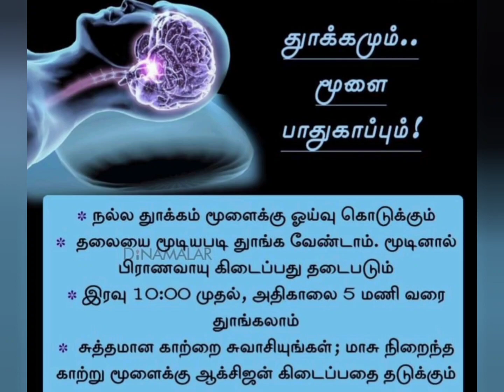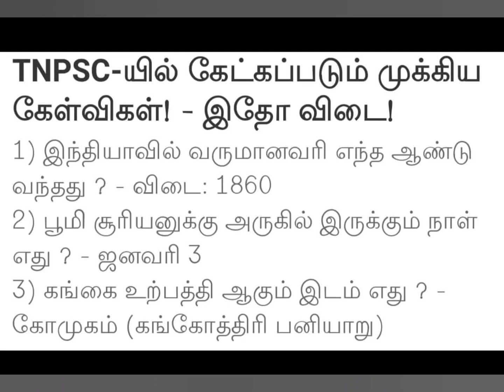செய்தி துணுக்குகள் ஓ அப்படியா சங்கதி| Knowing facts | Lak Ladies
Current Affairs Today - we discussed Current Affairs 2021 in our daily Morning Show from various sources like
The HinduTimes of india indinan Expres Dinamalar Dinakaran Dinamani Newspapers PIB
 Official Site News on Social Media Etc. and We shall discuss daily current affairs booster MCQ's in English and current affairs in Tamil that are useful for all competitive government exams like TNPSC TNUSRB NFUSRC UPSC IAS NTPC RRB SSC CGL CHSL SBI IBPS PO and also covers Static General Knowledge and General awareness for upcoming government exams vacancy 2021 and Apart from this We also Cover Daily Trending News in Tamil Static MCQs based on National Park Currency sports Days and State News world news.

02th  December Current Affairs 2021 | Current Affairs Today | Daily Current Affairs December Current Affairs 2021 | Current Affairs Today | Daily Current Affairs